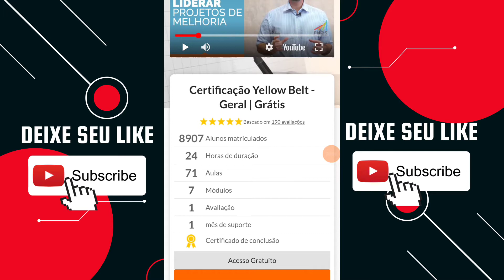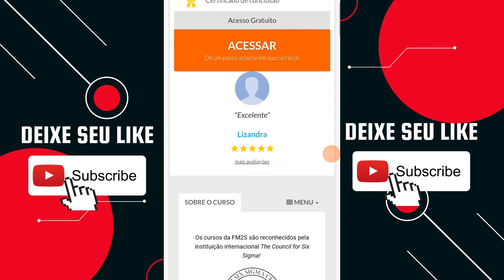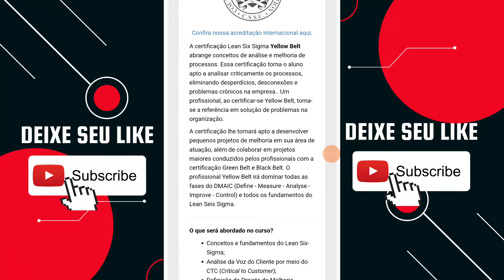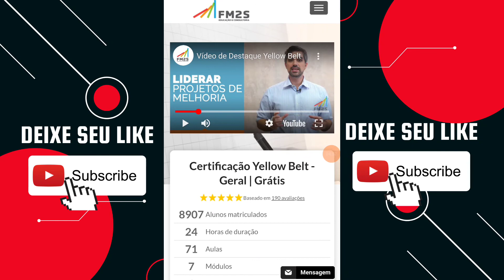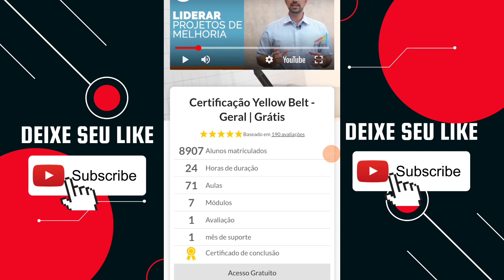CERTIFICAÇÃO LEAN SIX SIGMA YELLOW BELT GRATIS (Veja como fazer sua inscrição) - FM2S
Neste vídeo te mostro onde tirar sua certificação YELLOW BELT GRATIS por uma das melhores empresas que ministra o curso no País

O que é YELLOW BELT?

A certificação Lean Six Sigma Yellow Belt abrange conceitos de análise e melhoria de processos. Essa certificação torna o aluno apto a analisar criticamente os processos, eliminando desperdícios, desconexões e problemas crônicos na empresa.. Um profissional, ao certificar-se Yellow Belt, torna-se a referência em solução de problemas na organização.

A certificação lhe tornará apto a desenvolver pequenos projetos de melhoria em sua área de atuação, além de colaborar em projetos maiores conduzidos pelos profissionais com a certificação Green Belt e Black Belt. O profissional Yellow Belt irá dominar todas as fases do DMAIC (Define - Measure - Analyse - Improve - Control) e todos os fundamentos do Lean Seis Sigma.

Vamos responder as seguintes perguntas:
Onde fazer certificação Lean Six Sigma Yellow belt gratis
Como fazer certificação Lean Six Sigma Yellow belt gratis
Curso Grátis de Yellow belt com certificado